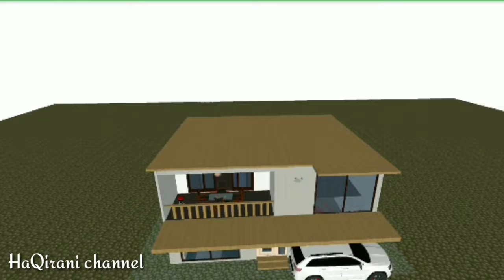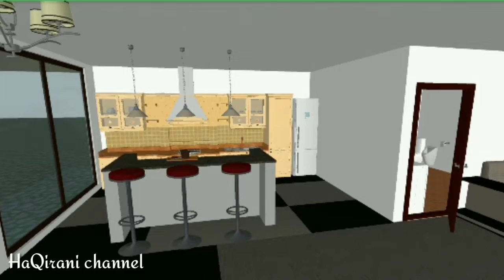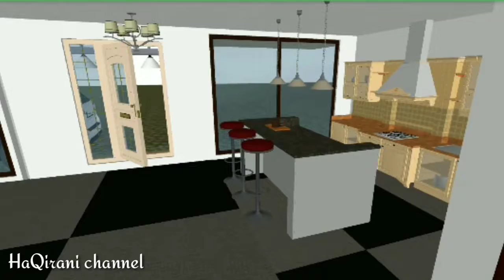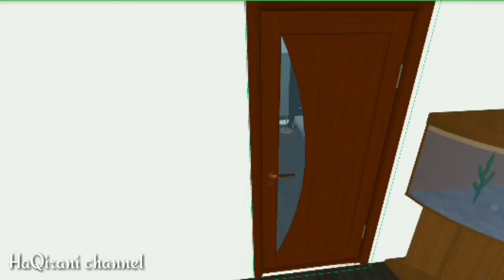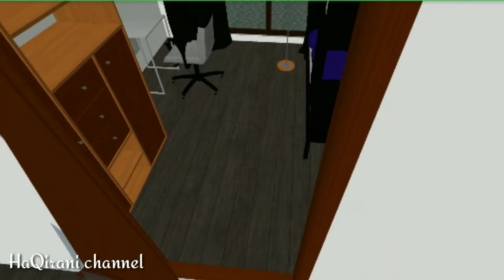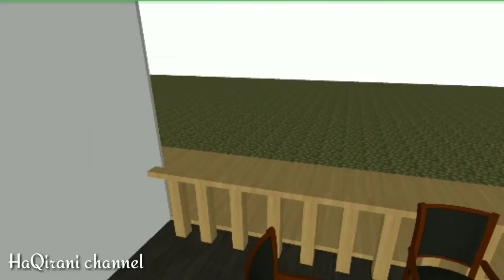Desain Rumah Dengan Balkon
Desain rumah minimalis dengan balkon teduh yang nyaman dan modern.